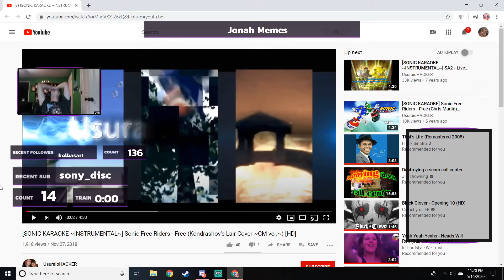Twitch Channel Trailer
This is my channel trailer for twitch, I decided to upload it to YouTube as well so you can all see pretty much what happens over there, unfortunately it had to be less than a minute long so there were so many good clips I couldn't include. Stop by if you have time and are cool . Have a nice day mEmemrs